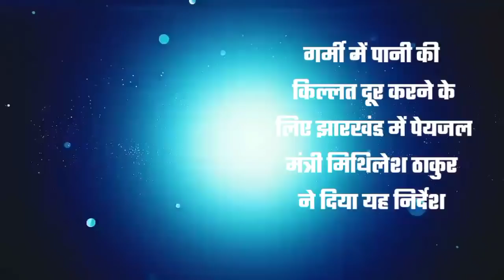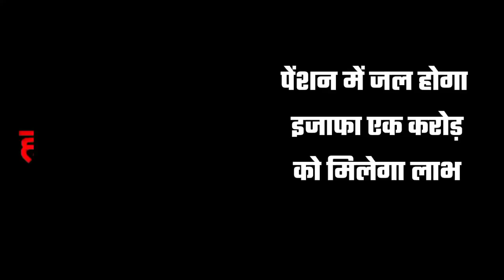Today 19 March 2022 झारखण्ड खबर l Jharkhand News l Hemant Soren News | Jharkhand Breaking News